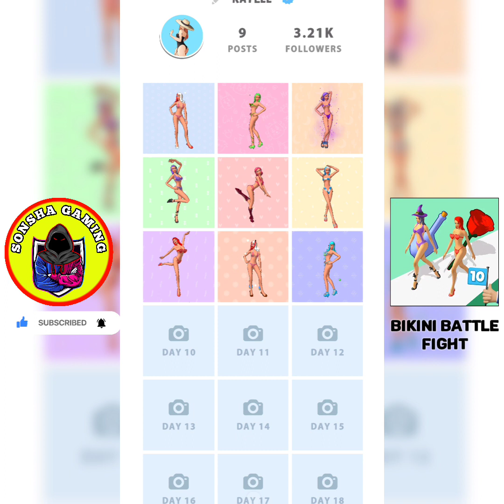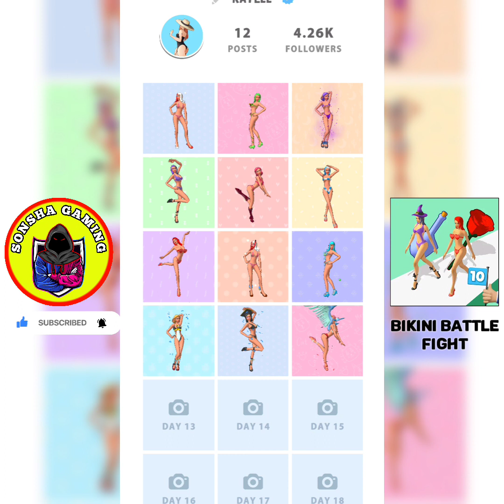Bikini Battle Fight | New Offline Fun Game To Play 2020 Android #2